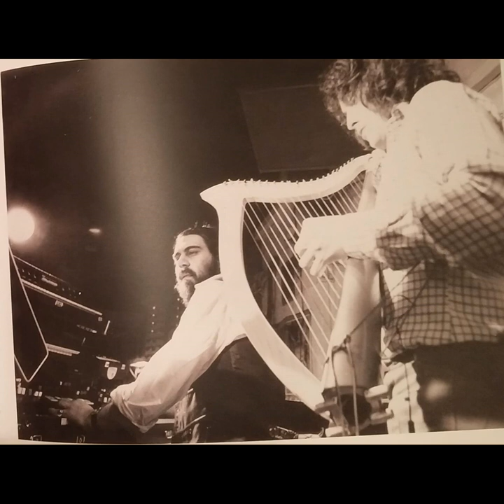Jon & Vangelis Live: So Long Ago So Clear at UCLA November 7, 1986.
RIP dear Vangelis.